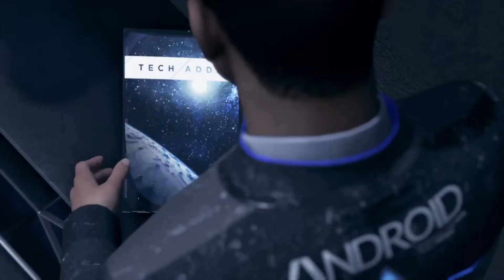DETROIT BECOME HUMAN | EPISODE 17